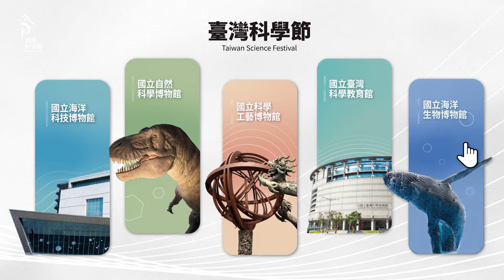111年科學節亮點及回顧-海生館篇